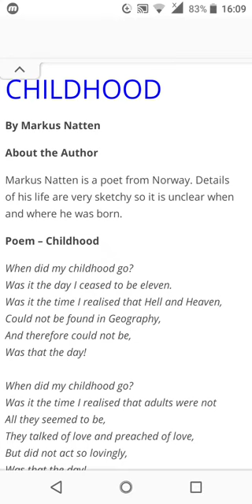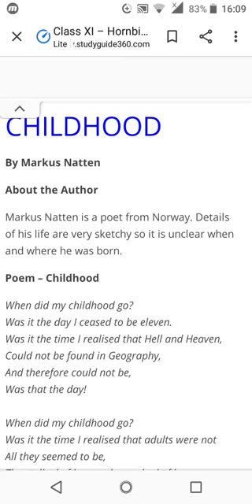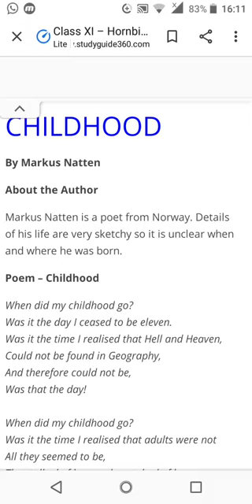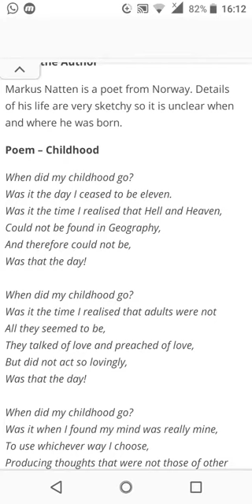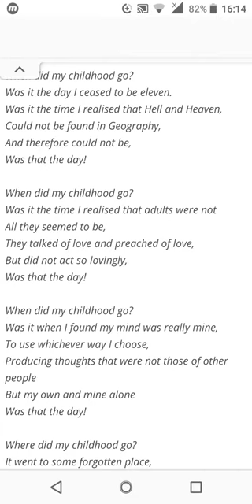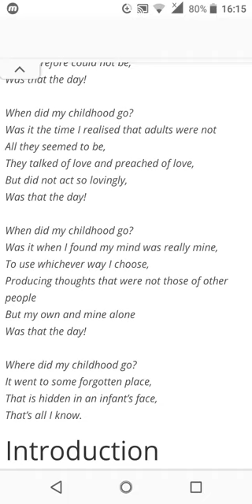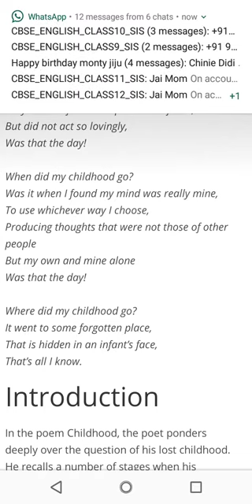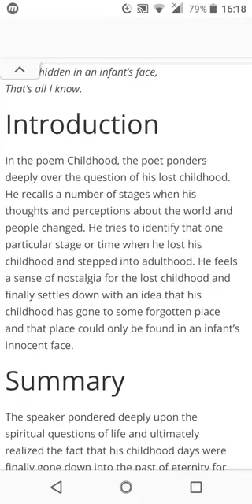Cl 11th English